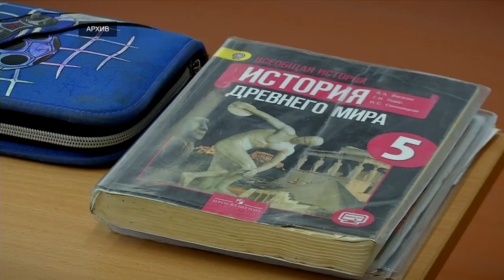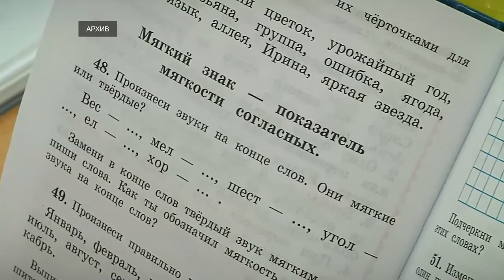Работники образовательных учреждений региона получат единовременную выплату